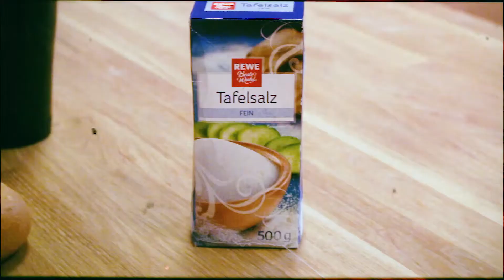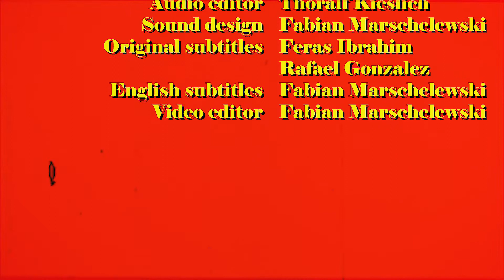In Your Shoes (English subtitles)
Inspiriert durch Filme von Quentin Tarantino und Robert Rodriguez, haben Studenten der WAVE AKADEMIE einen kurzen Gangster B-Movie (hier mit englischen Untertiteln) gedreht. Es war tatsächlich eines der Projekte unserer AUDIO Klassen, bei dem es entsprechend um den Ton während des Drehs und in der Post-Produktion ging. Mit der freundlichen Unterstützung von Regisseur, Drehbuchautor und Dozenten Torsten Löhn.

Cast:
Flaco - Rafael Gonzalez
Toro Loco - Enrique Mendoza
Feras - Feras Ibrahim
Guard - Torsten Löhn

Author - Torsten Löhn
Drehbuch - Felix Hirte, Rafael Gonzalez
Regie - Felix Hirte, Torsten Löhn
Kamera - Felix Hirte
Tonangler - Thoralf Kieslich, David Gugel
Tonmeister - Youssef Abou-Saleh
Sounddesign - Fabian Marschelewski
Original-Untertitel (Deutsch) - Feras Ibrahim, Rafael Gonzalez
Englische Untertitel - Fabian Marschelewski
Videobearbeitung- Fabian Marschelewski